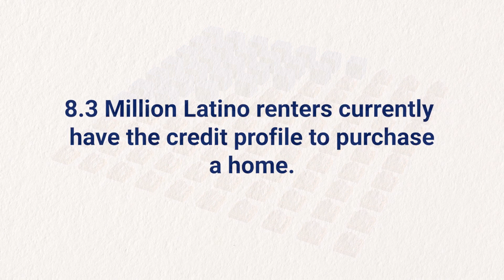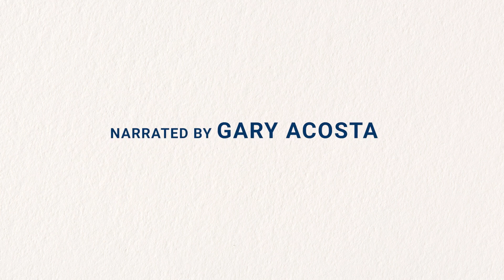Latinos Are America's Future: The State of Hispanic Homeownership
The Latino homeownership rate increased again in 2020 for the sixth consecutive year despite the health and economic damages of the COVID-19 pandemic. Housing inventory remains the main barrier to increasing Hispanic homeownership, and Latinos will ultimately lead the national homeownership rate for decades to come.

Learn more and download the NAHREP 2020 State of Hispanic Homeownership Report